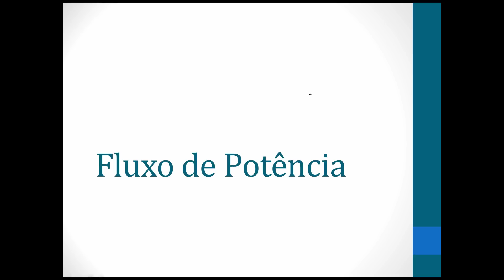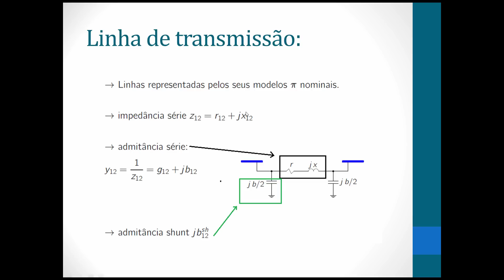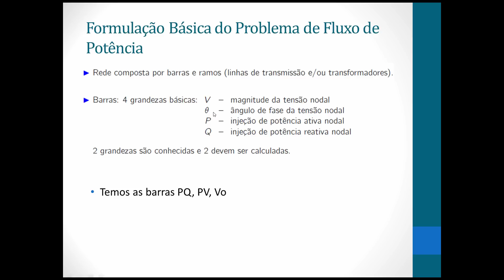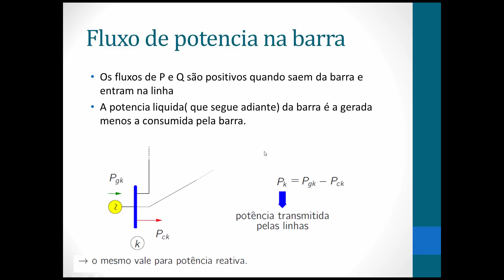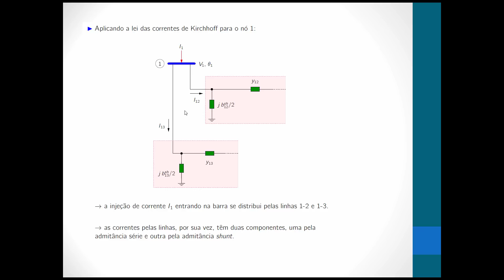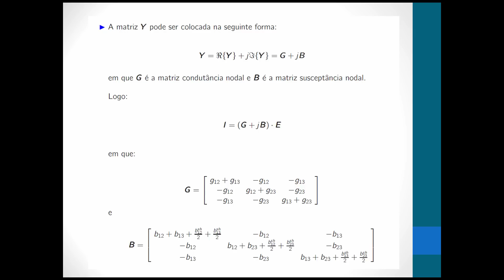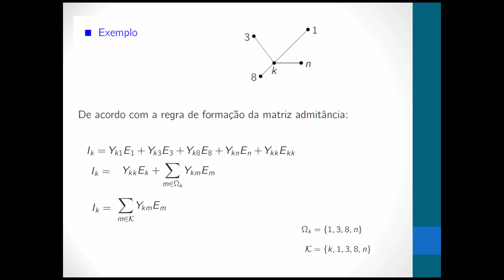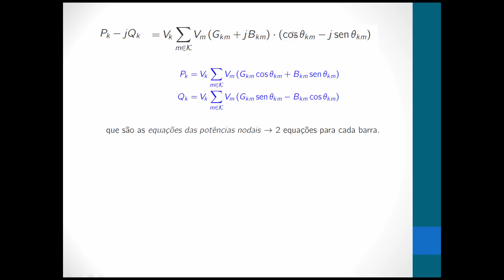Fluxo de Potência no SEP, Matriz Admitância e Potencia Nodal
estudo do fluxo de potencia no SEP, formação da matriz admitancia( matriz Y barra), e equações de potencia ativa e reativa das barras.
CORREÇÃO: Ali em 4:26 o correto é y12 = 1/z12 = g12 - jb12
Veja a lista de videos completa sobre o assunto:

Referencia: Apostila Sistemas de Energia I Unicamp